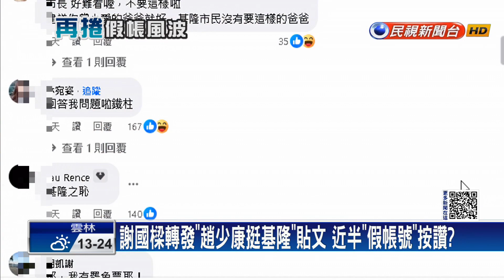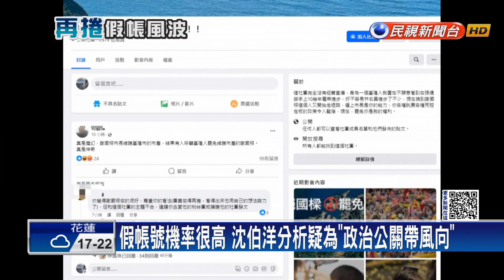謝國樑轉發「趙少康挺基隆」貼文 近半數按讚都是「假帳號」？－民視新聞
【民視即時新聞】政治中心／林靜、鍾能銘 台北報導基隆東岸商場爭議延燒，前一天市長謝國樑轉發「趙少康挺基隆」貼文，卻有資安專家發現，按讚的一千多人中就疑似有六百多個假帳號，且加入的社團都是以賭博為主，基隆市議員張之豪認為，謝國樑現在就是要挑起藍綠政治對立、並且用假帳號操作臉書、搞網路輿情戰。